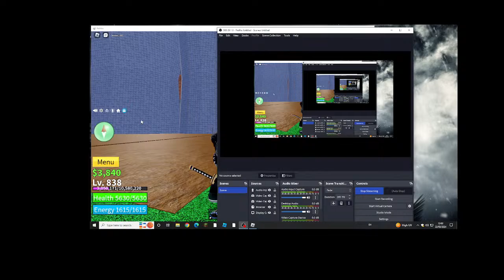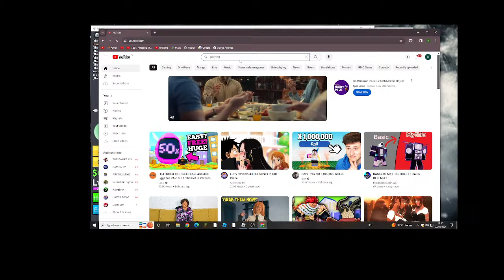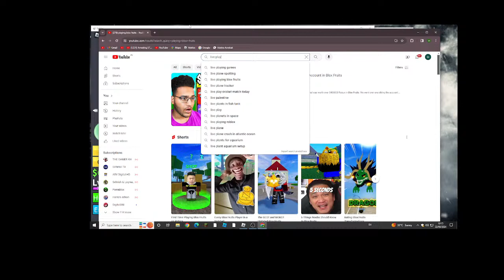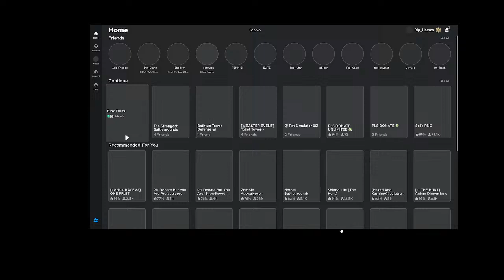Playing Blox fruits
my 3rd stream